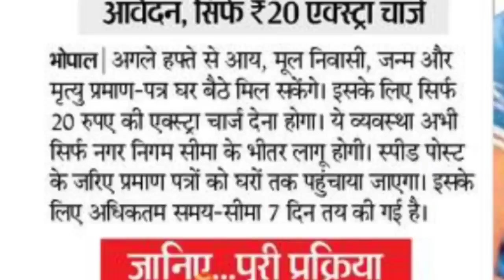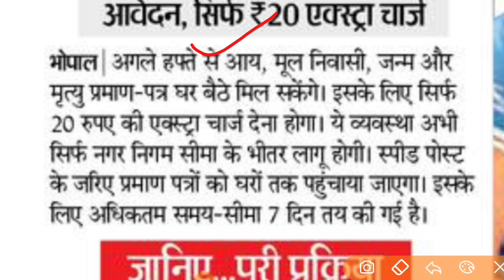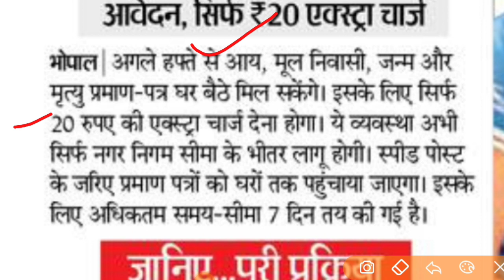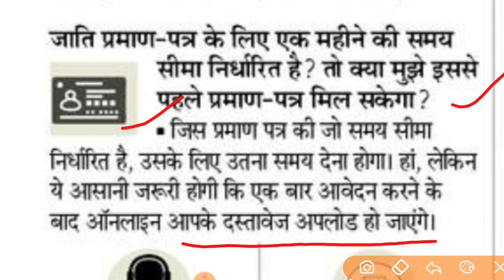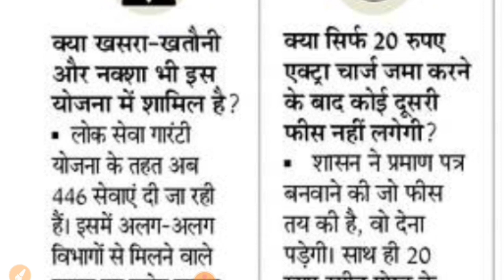CSC || MP eDistrict 2021 आय | जाति | निवास | जन्म | मृत्यु | EWS प्रमाण पत्र अब तुम्हारे घर आयेगा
अब तुम्हारे घर आयेगा
जन सेवा केंद्र जाने की जरूरत नहीं
janam praman patra kaise banaye haryana
jatipramanpatra kaise banaye
mp ews ka form kaise bhare

X

X
Note:-